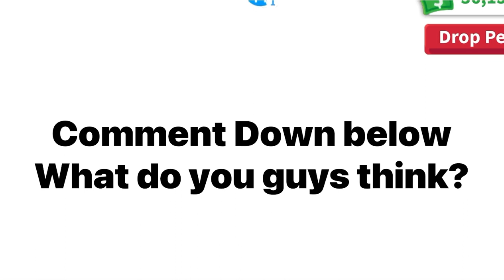NEW *MYTHICAL EGG* COUNTDOWN COMING THIS FRIDAY?! All You Need To Know! (Roblox)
❝ NEW *MYTHICAL EGG* COUNTDOWN COMING THIS FRIDAY?! All You Need To Kmow! (Roblox) ❞
☆Support Really Appreciated!☆